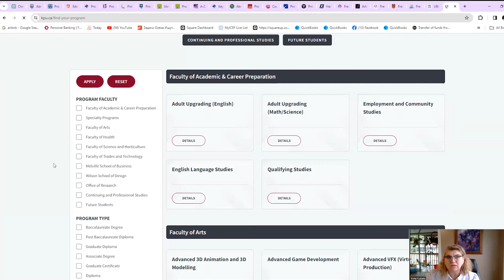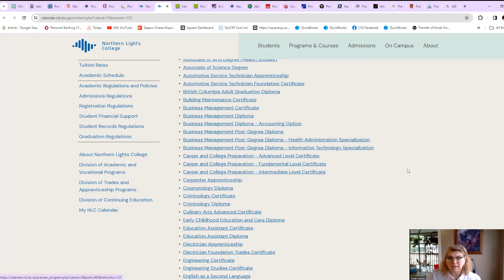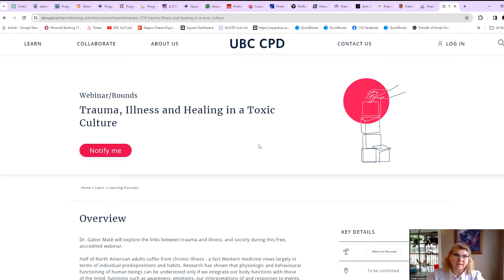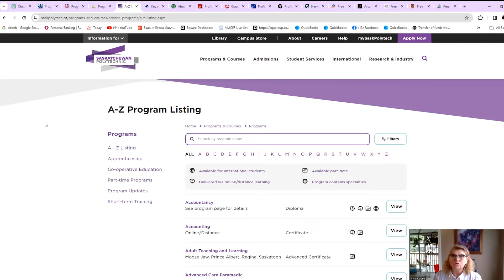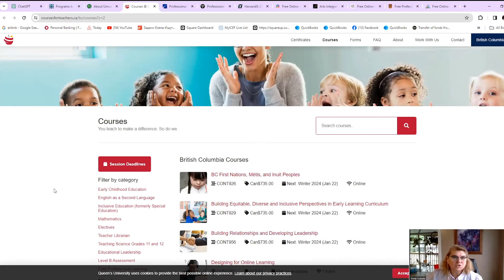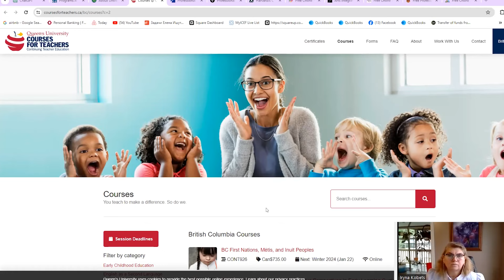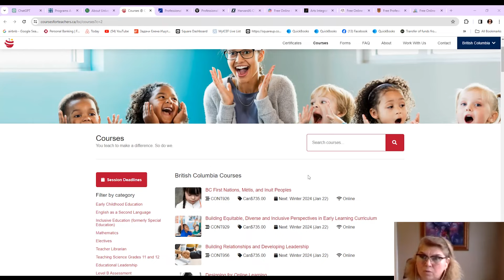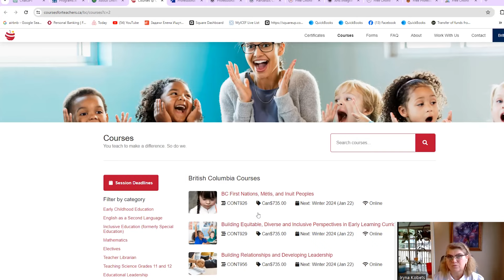Неймовірні СТИПЕНДІАЛЬНІ ПРОГРАМИ У КАНАДІ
У зв’язку з великою кількістю запитів та питань щодо СТИПЕНДІАЛЬНИХ ПРОГРАМ У КАНАДІ🇨🇦, ми вирішили провести великий вебінар на цю тему і розповісти про доступні варіанти для українців🇺🇦.

Завдяки програмам підтримки, українці можуть навчатись за ціною у 4 рази девшевшою ніж інші іноземні студенти.

На нашому вебінарі:
⚜️ Ми розглянемо з вами доступні програми навчання
⚜️ Детально зупинимось на вимогах до вступу
⚜️ Прорахуємо вартість навчання та проживання
⚜️ Обговоримо можливості працевлаштування
⚜️ Визначимо подальші кроки
⚜️ Також, ми відповімо на всі ваші запитання!

Доєднайтесь та запрошуйте своїх знайомих на наш телеграм канал для отримання новин та запрошень на наші зустрічі

Якщо Ви бажаєте отримати індивідуальну консультацію або маєте питання, Ви можете звернутись до нас :
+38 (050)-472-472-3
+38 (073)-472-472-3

Це відео було створено Олександром Бєльським™️:
Маєте ідею, яка чекає на втілення? Я перетворю ваші відео-мрії на реальність! Подивіться інші роботи та соц-мережі